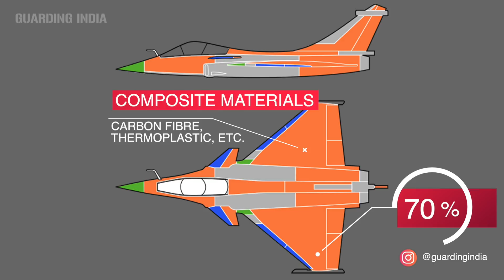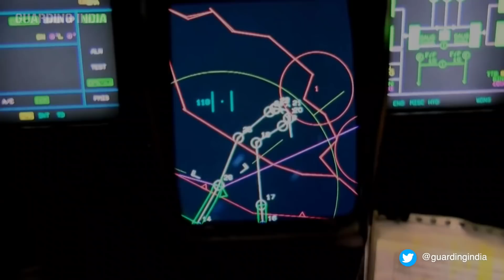Why Indian Air Force Rafale Fighter Jets Are So Powerful | In Hindi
Indian Rafales are one of The Best Fighters in the world which have many hidden Features including Advanced Radar, Modern weaponry with PinPoint Accuracy & Very Powerful Engine.

In This Video, We have covered almost everything about Indian Air Force Newest Fighter Aircraft Dassault Rafale & explained about Modern Air Combat.

Edit : Please consider Talios as Areos on 07:25 (Sorry for editing Mistake)